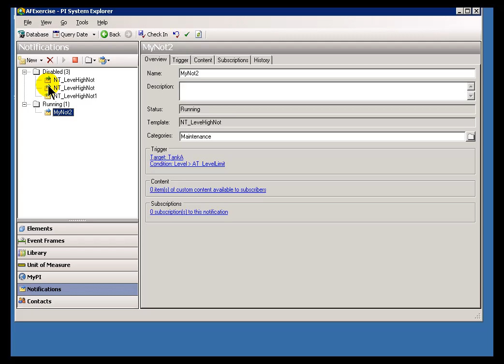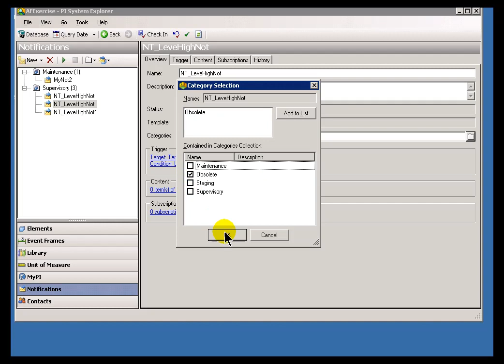OSIsoft: Organize notifications rules. v1.1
Notification rules use the same categories as elements. Create the desired categories in the Elements Categories section of the Library and assign them in the Overview tab of a notification rule.

you can see where this video is in the sequence of videos on this topic.